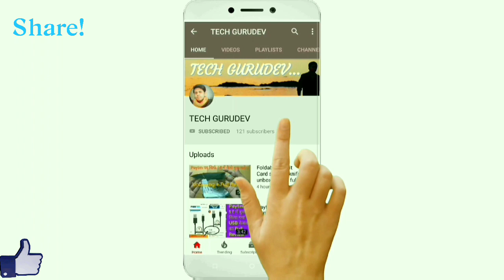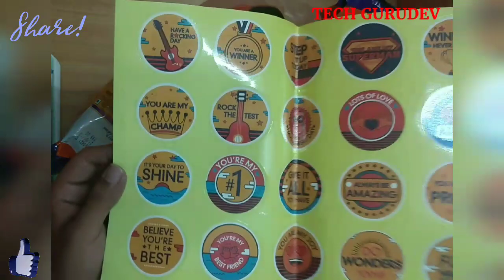Unboxing of 1Kg Bournvita with shipper | Offer price 200₹ only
वीडियो में दिखाए गए 1kg Bournvita with shipper को बुक करने के लिए नीचे दिए गए लिंक पर क्लिक करें...